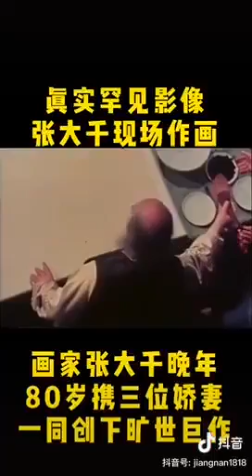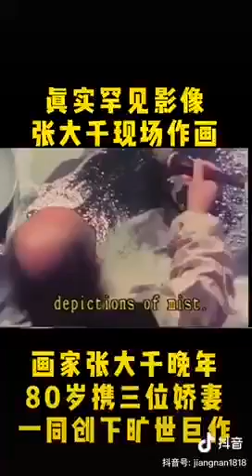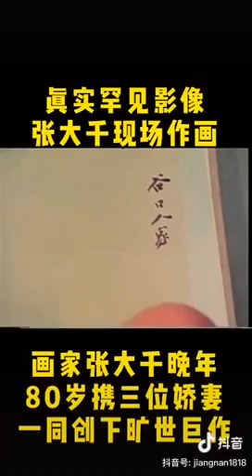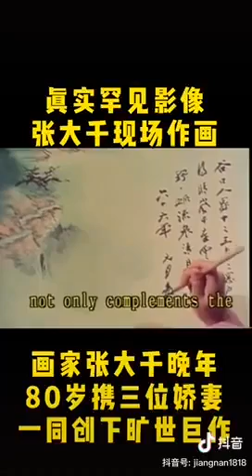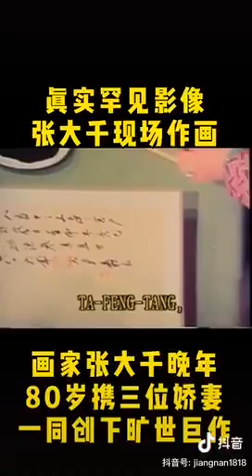真实罕见影像：80岁张大千携三位娇妻画出旷世巨作！